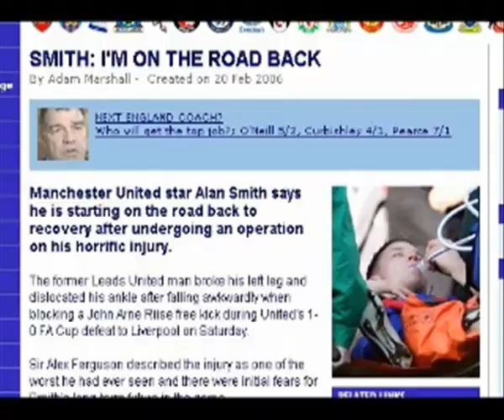Alan Smith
Video d'Alan Smith apres sa blessure.